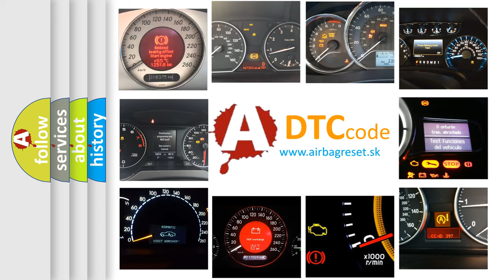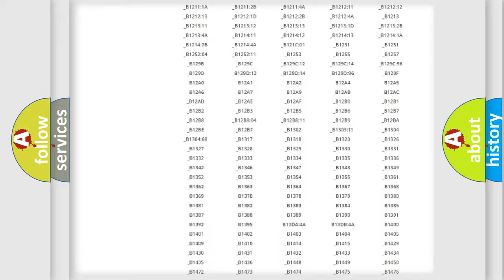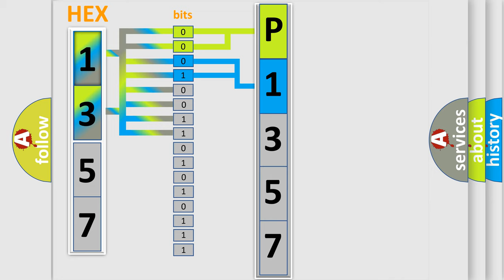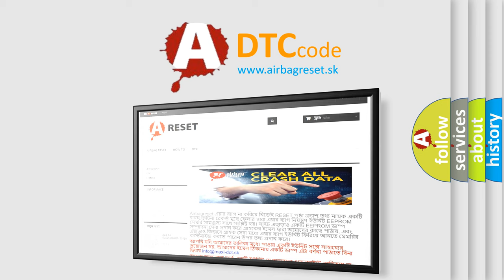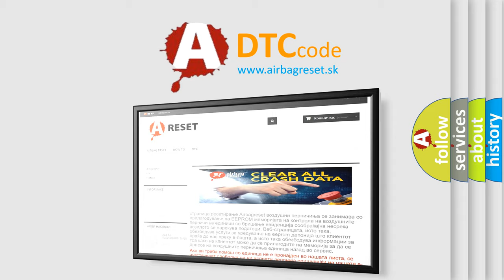DTC Mercedes-Benz P1357 Short Explanation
Contents:
0:21 Basic DTC analysis according to OBD2 protocol standard.
1:48 Insight into programming
2:58 A diagnostically understandable description of the Diagnostic Trouble Code
3:05 Basic error definition

Make:
Mercedes Benz
Code:
P1357
Definition:
ROPS Control Module
Description:
Diagnostic trouble code (DTC) ROP-452 is stored if the control module is handled in the incorrect manner,and if the control module is removed from the bracket when the ignition is switched on and with the connector connected.The ROPS warning lamp lights.
Cause:
The control module has been handled with voltage on.